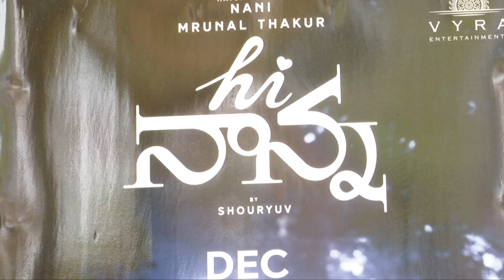Hi Nanna success pressmeet!